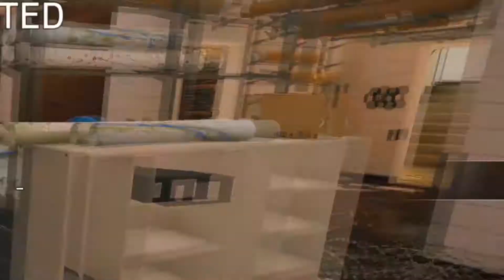Miss Me With Those Traps - Rainbow Six Siege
My second  compilation of game play clips from Rainbow Six Siege, hopefully you enjoy.   :D